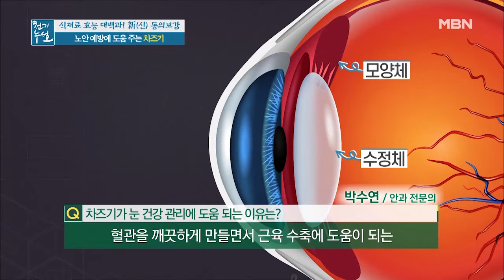차즈기가 눈 건강 관리에 도움 되는 이유 MBN 210129 방송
차즈기가 눈 건강 관리에 도움 되는 이유